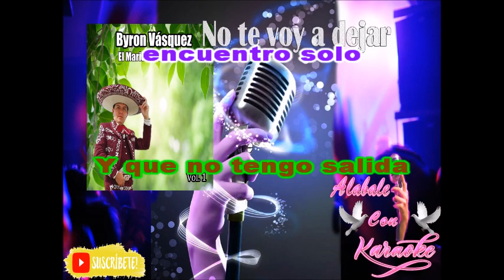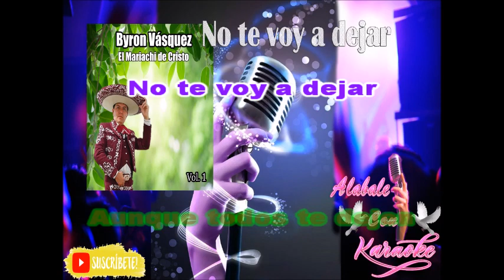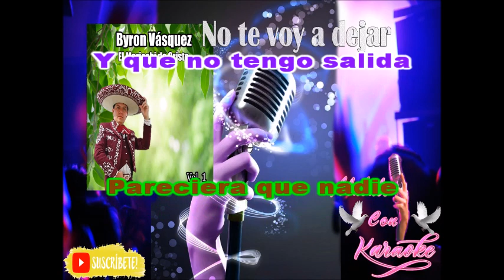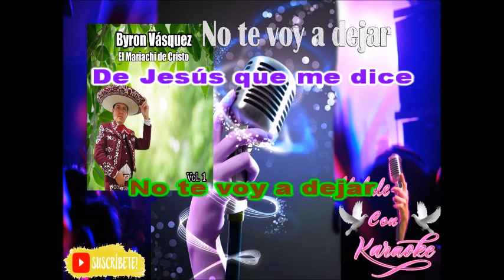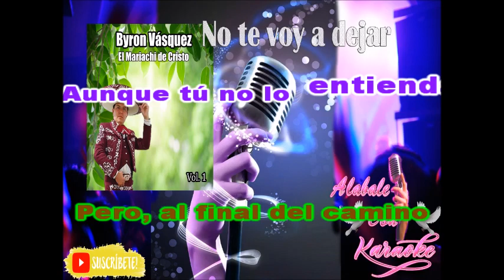No Te Voy a Dejar - . Alabale con Karaoke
TE INVITO A QUE ESCUCHES TAMBIÉN  Musica Cristiana Al Estilo Bryndis

🙏TODO LO QUE RESPIRE ALABE A JEHOVA🎵🙏

VIDEO SUBIDO SIN FINES DE LUCRO